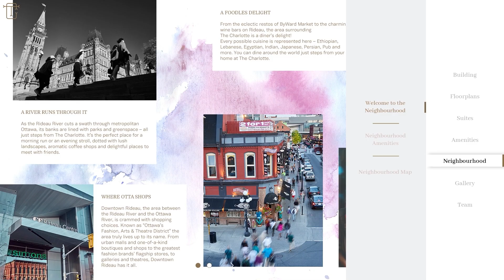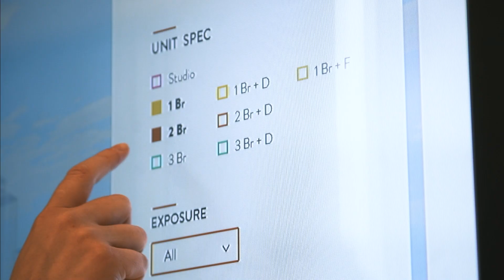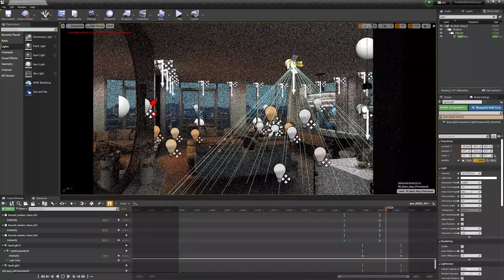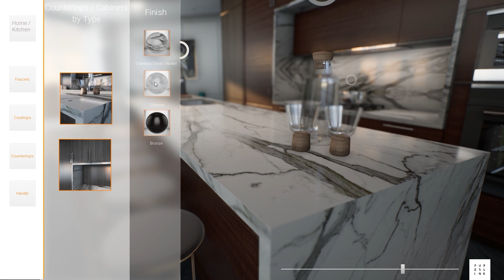Pureblink Uses Unreal Engine to Visualize Real-Estate | Build: Architecture 2021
Find out how Pureblink used Unreal Engine to create an interactive application that helps sell real-estate plots in this video from Build: Architecture 21. For more information on Unreal Engine for architecture,

Pureblink is a creative digital agency specializing in real-estate visualization, interactive applications, and storytelling. They were engaged by ELAD Canada to help visualize the third phase of Galleria on the Park—a new community comprising eight master buildings that fuses urban living and massive green areas.

One of the key challenges was that the site is located in a heavily industrialized area, making it difficult for prospective buyers to visualize what the community would eventually look like.

In this video, you’ll learn how Pureblink used Unreal Engine to create an interactive application and video that the client could use to help buyers better understand the development, and how the real-time 3D creation tool enabled them to reach the level of photorealism and cinematography they needed.